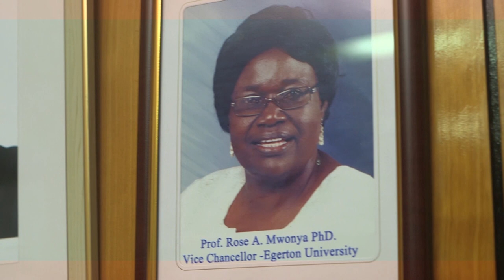Egerton University Vice Chancellor's Welcome Message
Transforming Lives Through Quality Education.